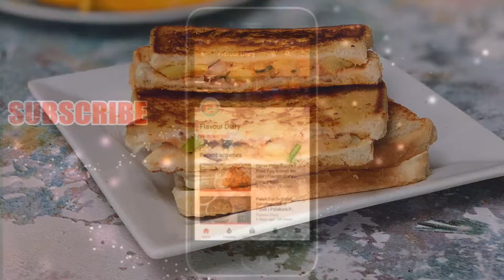Spicy Aloo Potato Sandwich Recipe | Indian Sandwich recipe | Breakfast Recipe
HI friends, today's recipe is quick and easy Indian style sandwich recipe using potatoes.